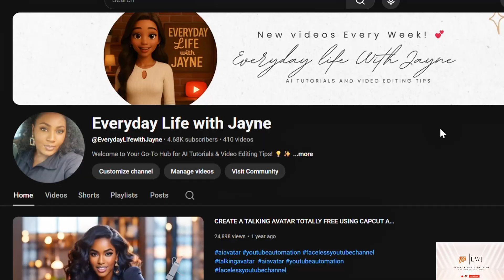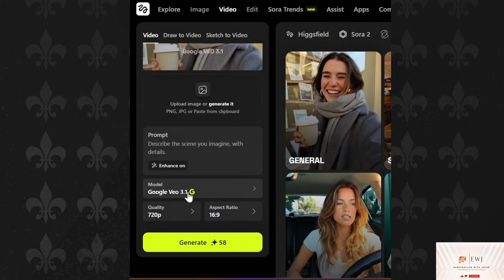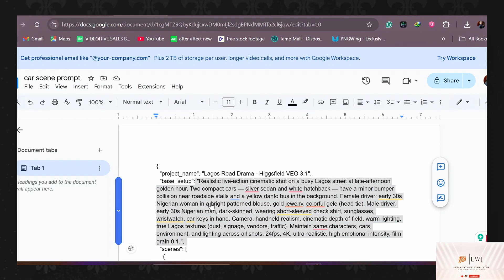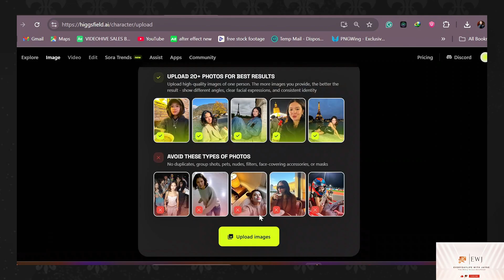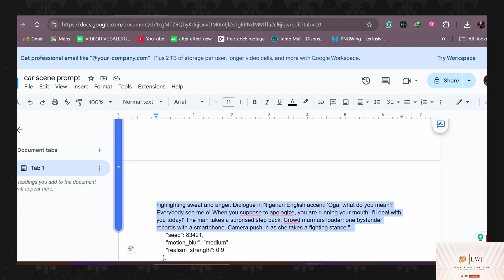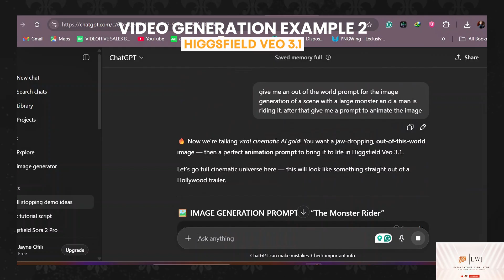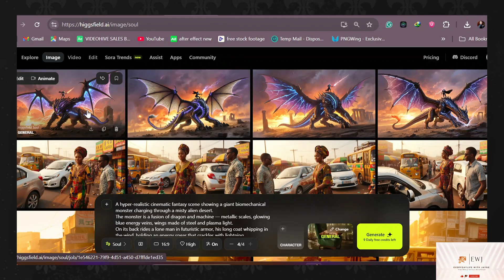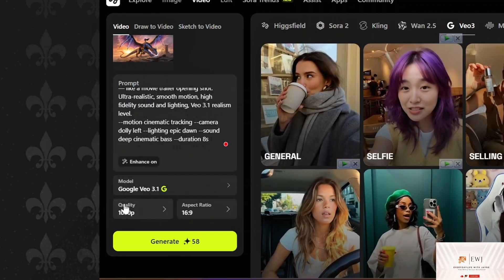Higgsfield VEO 3.1 Created a Lagos Accident Scene That Looks TOO REAL! 😳 (Step-by-Step AI Tutorial)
🎬 Watch the Lagos Scene Demo! 🔥

Higgsfield just dropped Veo 3.1, and it’s a massive upgrade — sharper visuals, cleaner audio, and more realistic AI-generated videos than ever before. 🎬

In this tutorial, I’ll walk you step-by-step through how to create cinematic AI videos using Veo 3.1 on Higgsfield, including how to:

We’ll cover:
0:00 – Demo created entirely with VEO 3.1
0:44 – What’s new in Higgsfield VEO 3.1
1:05 – How to access the VEO 3.1 model on Higgsfield
1:26 – Step-by-step: generating your first VEO3.1 video
2:33 – Using Higgsfield Soul ID for realistic characters
4:10 – Combining Soul ID + VEO 3.1 for cinematic scenes
5:36 – Bonus: Monster riding scene creation
7:17 -- Monster/demo video reveal
7:43 – Final thoughts and verdict

If you’re a creator, filmmaker, or AI enthusiast, this update changes everything. Watch till the end to see the final cinematic monster demo and my full review.

1️⃣ How to Get Veo 3 for Free — Full Step-by-Step Tutorial
2️⃣ How to Create Cinematic AI Videos with Free Tools (Full Workflow)